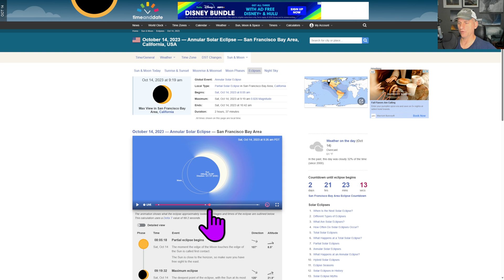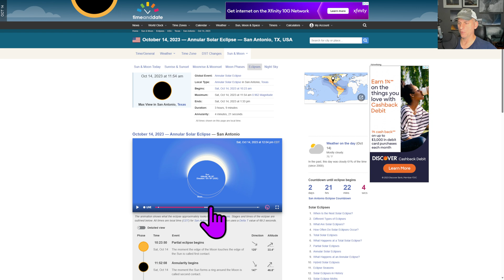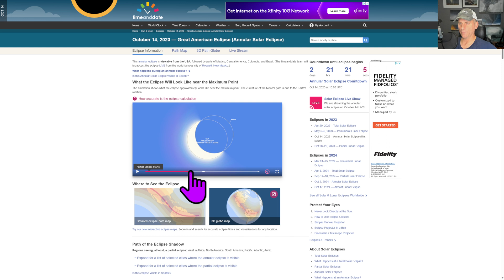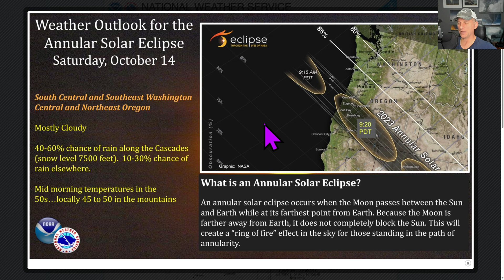Solar Eclipse Weather Forecast!